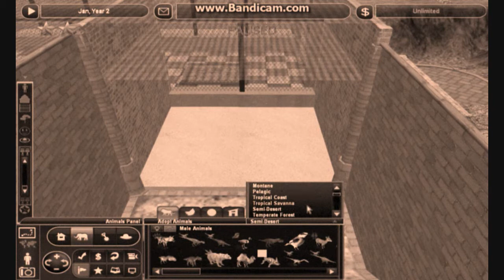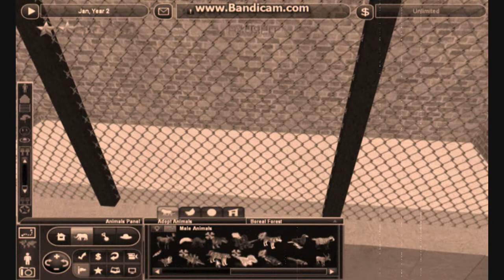19th Century Zoo: Episode 9 - Rodents and such - Small Mammal House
Most people visiting a zoo don't really see the point in exhibits for squirrels, hares, and other rodents or rodent-like creatures. But since the concept of zoos started, zoo owners have taken some pride in having many different species of these animals around, preferably rare ones from exotic places.